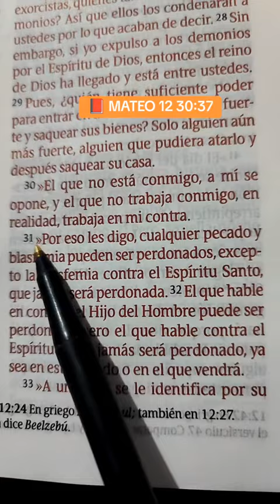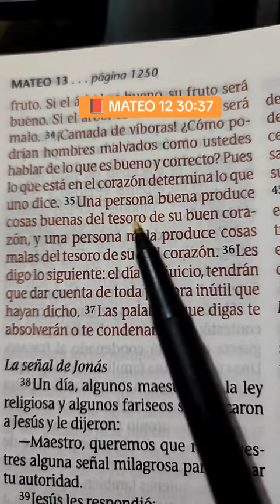Mateo 12 30:37